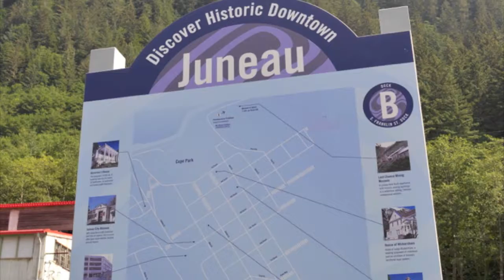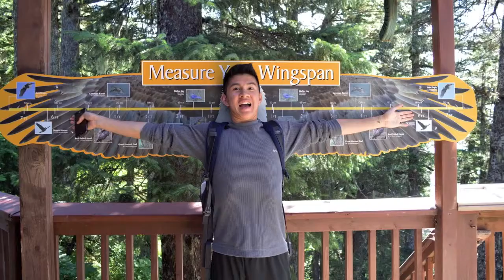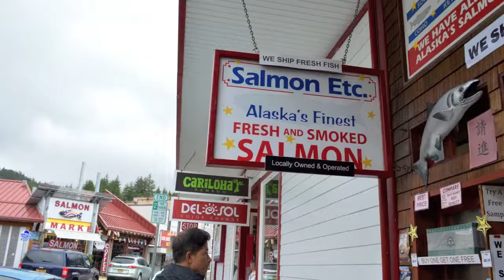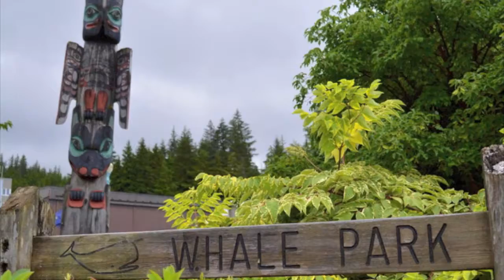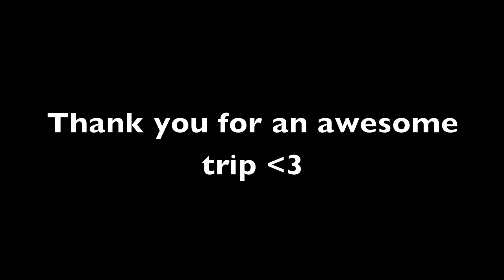Alaska 2016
Family Vacation July 2016, Alaska Cruise on the Crown Princess

Seattle, WA
Juneau, AK
Skagway, AK
Glacier Bay National Park
Ketchikan, AK
Victoria, Canada